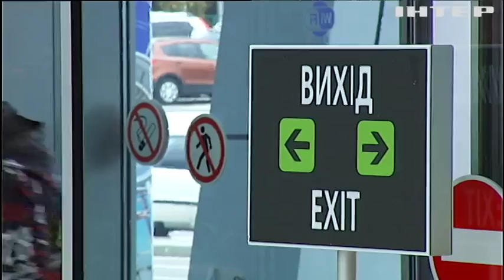Скандальный туризм: Мининфраструктуры проверит украинские авиакомпании